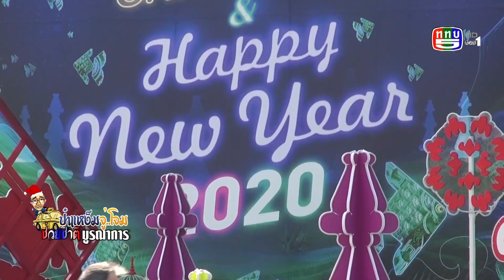ช่วงนี้ชี้แนะ เลื่อนเวลาออกอากาศ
(ช่วงนี้ชี้แนะ)
         สวัสดีปีใหม่ครับ ปี 2563 หรือคริสตศักราช 2020 ปีหนูทอง พบกัน เวลาใหม่ มาเร็วขึ้น 5 นาที ก่อนเคารพธงชาติ 17 นาฬิกา 55 นาที เริ่มต้น 1 มกราคม 2563...กด 1 ป๋าแหง็ม และทีมงานที่ไม่รู้จักเหน็ดไม่รู้จักเหนื่อย จู่โจมช่วยชาติบูรณาการ  มั่นคง บันเทิง สาระ นะครับเจ้านาย ปู๊นๆๆ